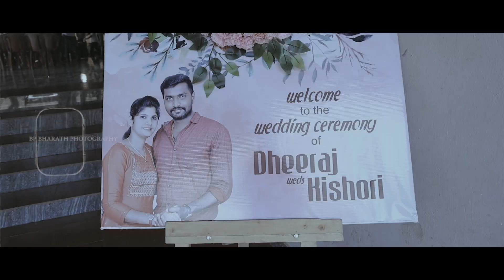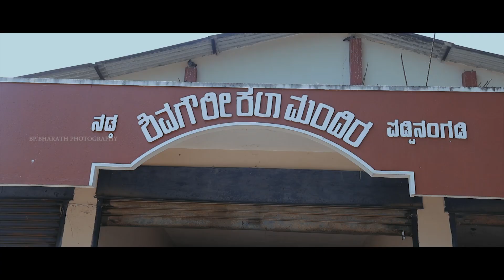Dheeraj + Kishori Wedding Highlights 2023 | BP BHARATH PHOTOGRAPHY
Shot by : @bp_bharath_photography
Shot on : @canonindia_official

Photography Team :-
VC